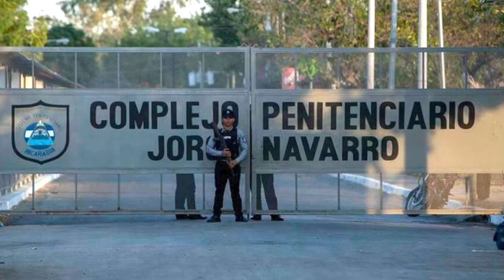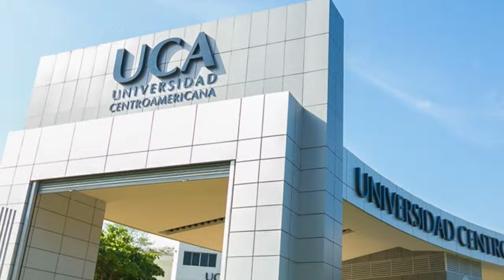Informe sobre los crímenes de lesa humanidad contra la Iglesia católica en Nicaragua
Este 22 de julio el Grupo de Expertos en Derechos Humanos sobre Nicaragua presentó su más reciente informe ante el Consejo de Derechos Humanos de Naciones Unidas en el cual destaca que el Gobierno de Nicaragua comete “abusos graves” contra la Iglesia católica. Grupos armados progubernamentales y otras organizaciones afines a las autoridades cometieron violaciones y abusos graves de los derechos humanos contra miembros de la Iglesia católica que habían participado en las protestas de 2018 y habían sido críticos del Gobierno, dice el informe. Nuestro director Carlos Fernando Chamorro habló con la abogada uruguaya Ariela Peralta, miembro del Grupo de Expertos, para ahondar en este hallazgo.